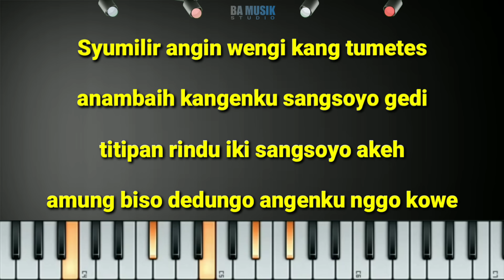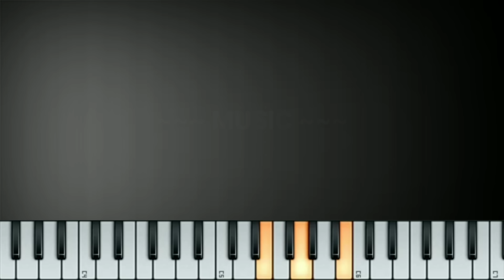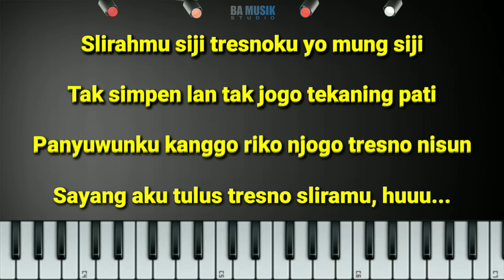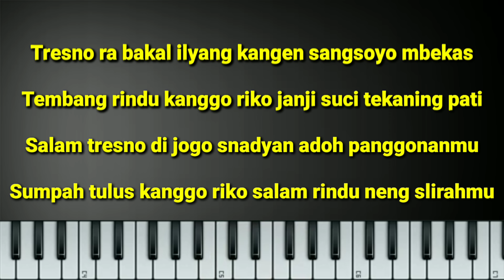[Karaoke] SALAM TRESNO - tresno ra bakal ilyang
Judul : Salam Tresno
Ciptaan :Justin Liee

LIRIK :

Sumilir angin wengi kang tumetes
Anambaih kangen ku sangsoyo gedi
Titipen rindu iki sangsoyo akeh
Amung biso dedungo angenku nggo kowe

Sliramu siji tresnoku yo mung siji
Tak simpen lan tak jogo tekaning pati
Panyuwunku kanggo riko njogo tresno nisun
Sayang aku tulus tresno slirahmu

Reff :
Tresno ra bakal ilyang
Kangen sangsoyo mbekas
Tembang rindu kanggo riko
Janji suci tekaning pati

Salam tresno di jogo
Snadyan adoh panggonanmu
Sumpah tulus kanggo riko
Salam rindu neng slirahmu